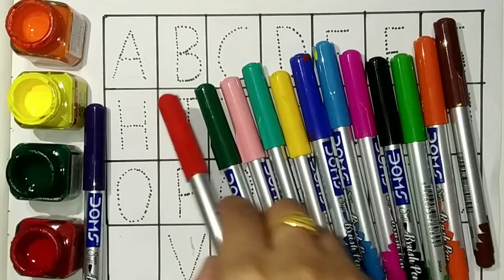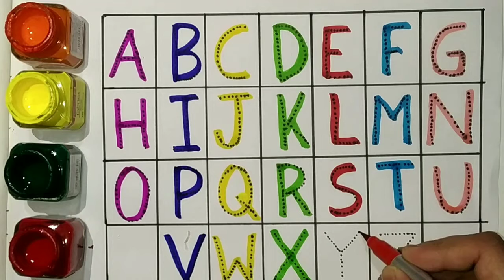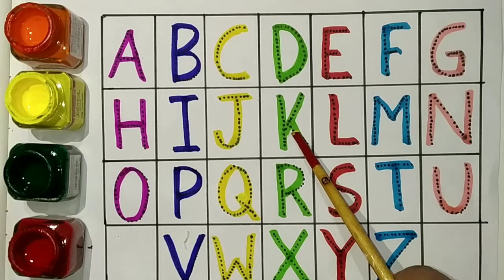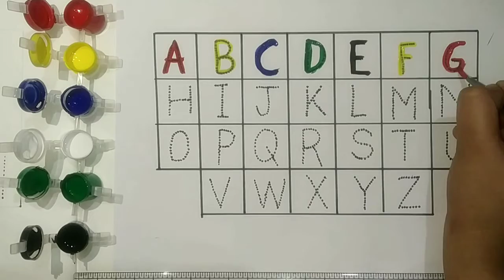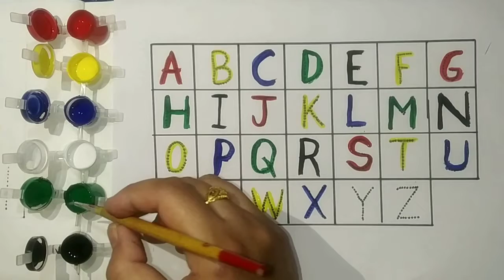एबीसीडी।abcde। a for Apple b for ball c for cat।alphabet। phonic song। english varmala। अ से अनार।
abcd,abcde,a for Apple,b for ball, abc phonic song,  ए फॉर एप्पल,बी फॉर बाल सी फॉर कैट

query
abcd
abcde
a for Apple, b for ball
abcd song
abcde writing
abcd likhna sikhiye
abcd kaise likhe

एबीसीडी
एबीसीडी कैसे लिखे
एबीसी लिखने का तरीका
एबीसी फॉर किड्स
इंग्लिश अल्फाबेट

nursery-rhymes
a-for-apple-b-for-ball-c-for-cat
#123-counting-numbers
#1-100-counting-numbers
abc-for-lkg-student